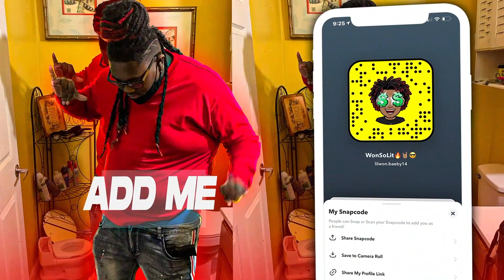Try Not To Get Lit Challenge!!!